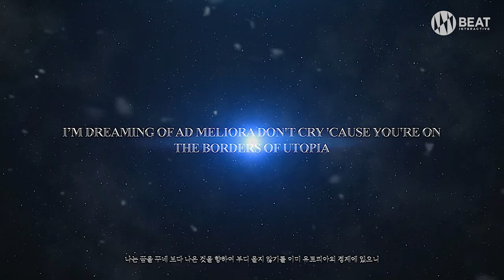포레스텔라(Forestella) Prologue Trailer : The Bloom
▶ OFFICIAL SITE